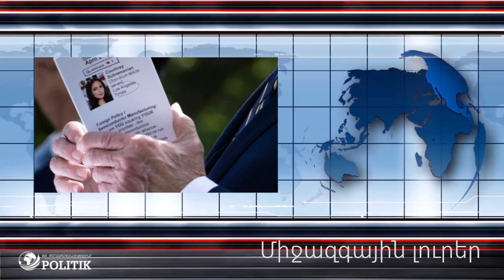Զախարովայի պատասխանը՝ Գրիգորյանին․ Թուրքիան՝ «Նեմեսիս» հուշարձանի մասին․